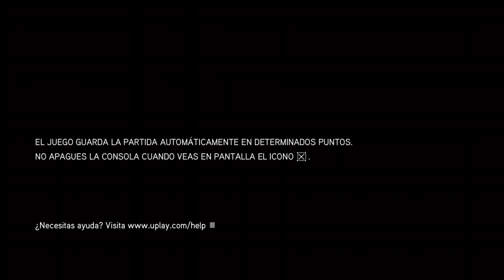Assassins creed the Ezio collection ( revelations parte 3 ) xbox one